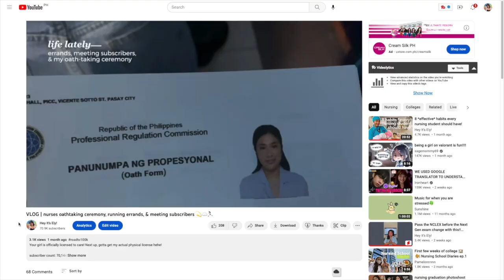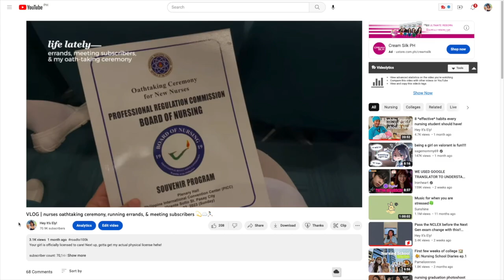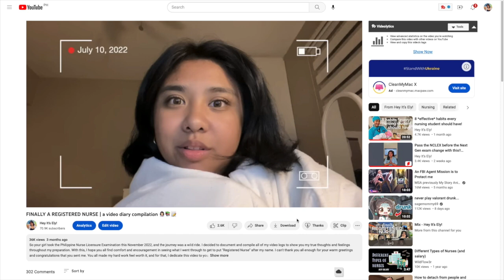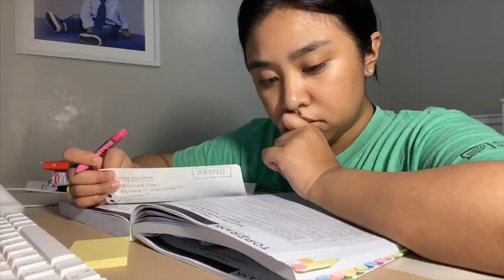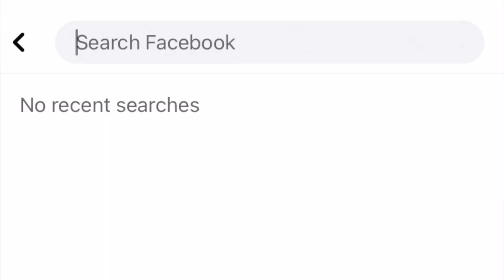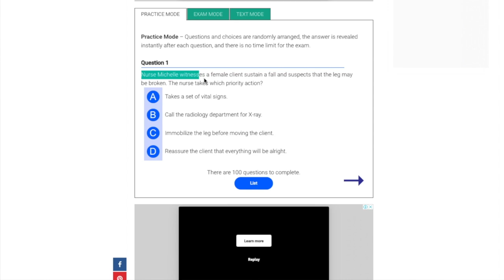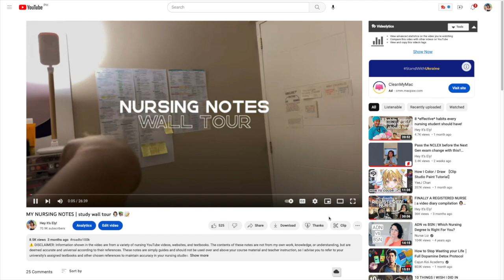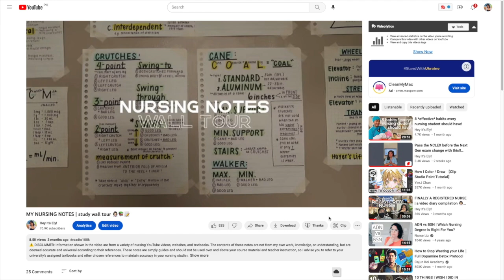THINGS I WISH I KNEW BEFORE TAKING THE NURSING BOARD EXAM (Philippine Nursing Licensure Examination)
Hey future nurses of the Philippines! I know a lot of you are currently preparing for this year's PNLE (Philippine Nursing Licensure Examination) , so I decided to compile EVERYTHING I wish I knew before I took the PNLE myself. I hope these lessons and realizations help you have a smoother journey than I did. I wish you all the best of luck!
Love, Ate Ely

can you help me get a silver play button this year?
share my channel to anyone who might like my content! roadto100k!

if you're still reading this, i just want to say:
isn't amazing how the Creator who made the heavens and all of the earth decided that there should be someone like you on here too?